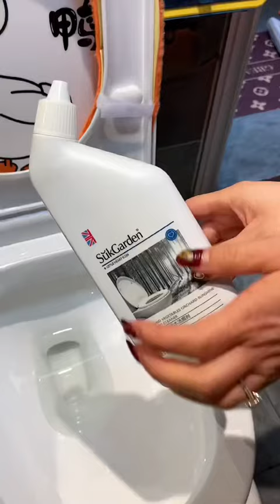创作灵感孩子睡着以后，享受着完全属于自己的时光，熬的不是夜，是短暂的自由宝妈带娃沉浸式居家好物